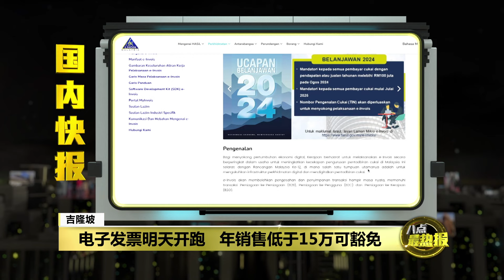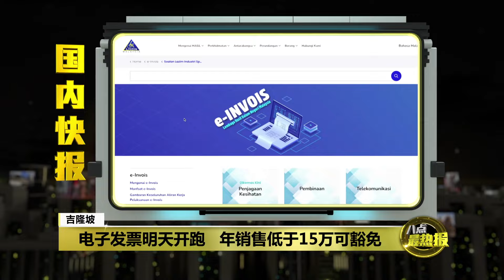电子发票八月起开跑 年销售低于15万可豁免 | 八点最热报 31/07/2024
明天踏入8月份后，每年营业额超过1亿令吉的公司，将开始实行电子发票政策。财政部副部长林慧英表示，这项政策能明显提升效率、透明度和问责制。为了让商家适应电子发票政策，内陆税收局将给予6个月的宽松期。